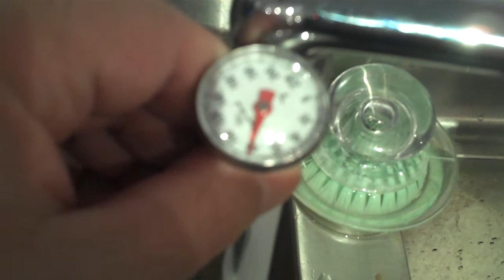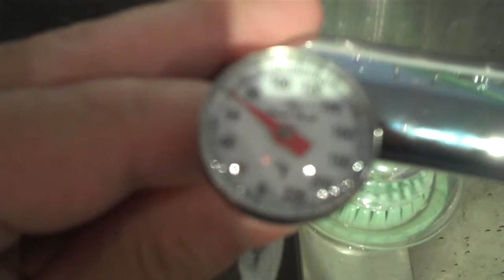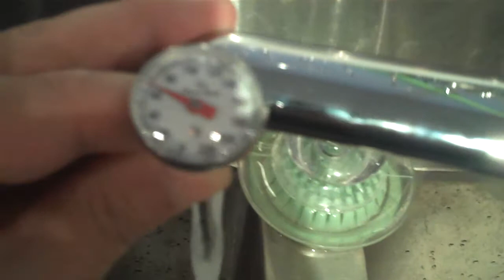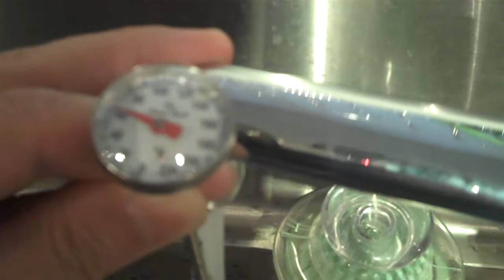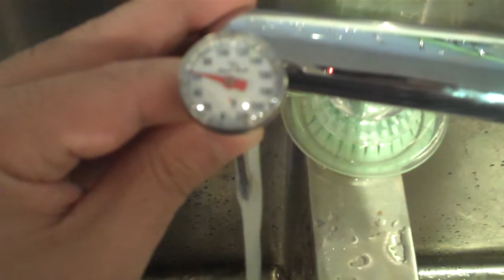Electric Water Heater Test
Thermometer tested, working. after 2min of constant water flow with hot water on, temperature stayed at 60 degrees F.